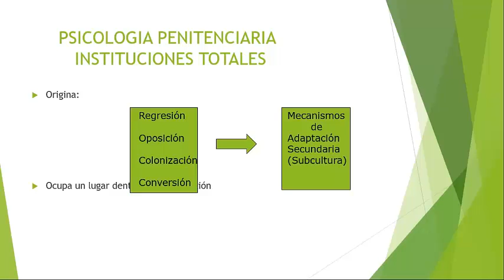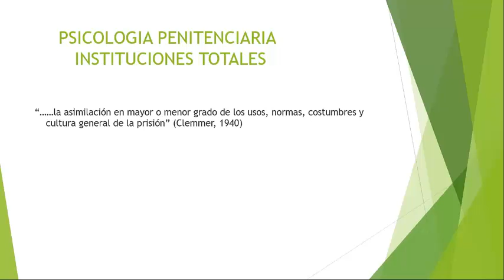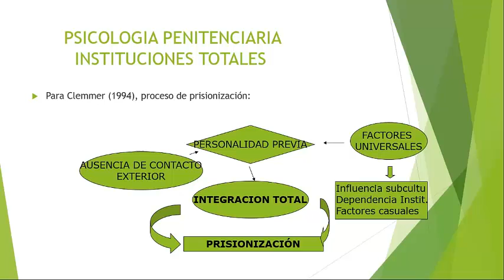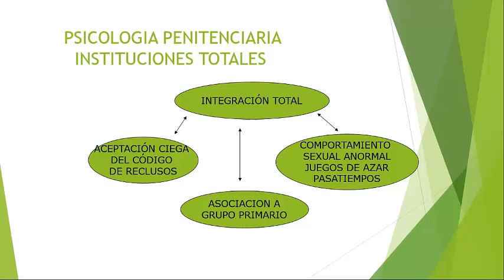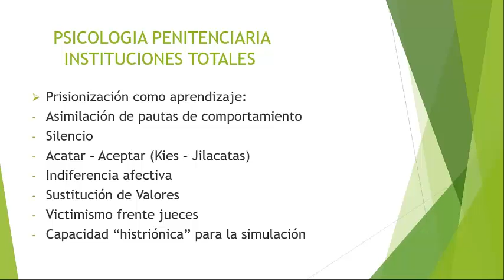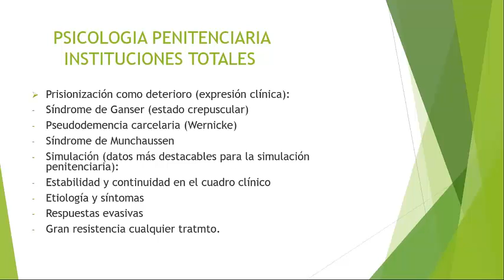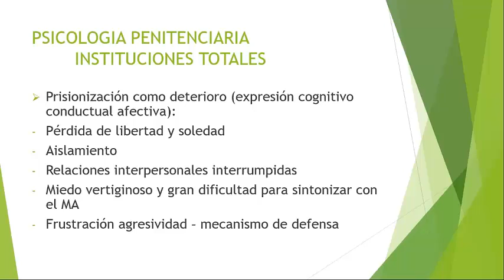27 Abril Mgs Patricia M14 1